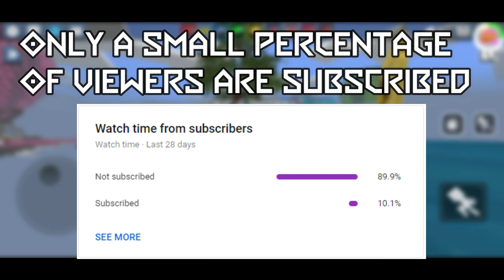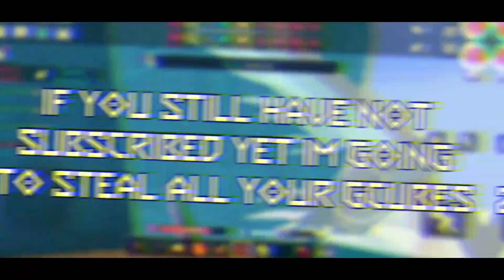HOW TO CATCH PETS IN TRAINERS ARENA || BLOCKMAN GO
IN THIS VIDEO I WILL TEACH YOU HOW TO CATCH PETS
MUSIC
SUPPORT ME
add me in BMGO ID:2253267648